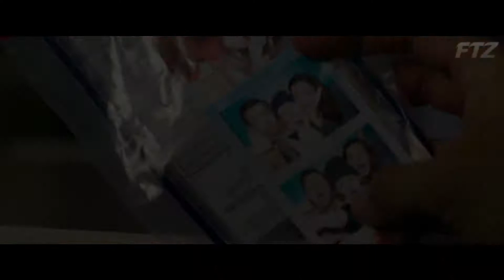PEPPERMINT Official Trailer 2018 Jennifer Garner, Action Movie